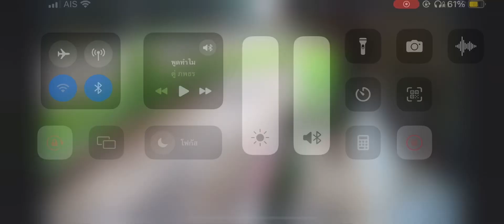Dahua ip กล้องipจะคมชัดกว่าanalog